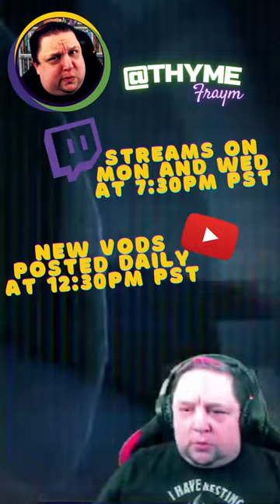Final Fantasy I (Ep 017): Entering the Chaos Shrine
A quick intro to another Daily Upload video on the channel! After the defeat of Tiamat, it is time for us to head into the Chaos Shrine!